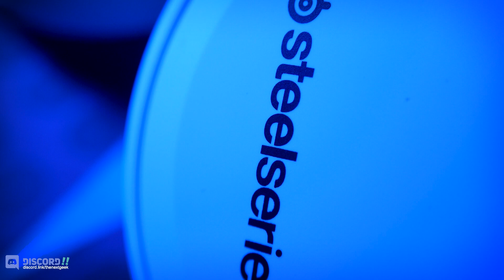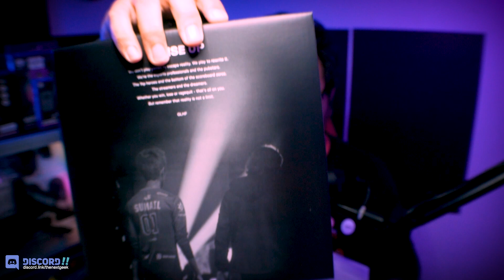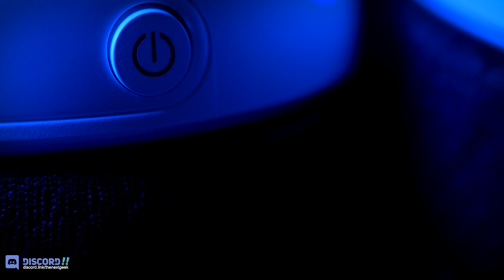Gaming Headset Paling Best - Unboxing Santai @SteelSeries Arctis 7 Wireless.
Untuk siri unboxing santai kali ini, saya akan unbox sebuah gaming headset yang sudah lama saya idamkan iaitu SteelSeries Arctis 7 Wireless. Kepada yang baru menonton siri Unboxing Santai, disini saya banyak bersembang sambil saya tunjukkan kotak, item dan juga isi kotak. Mai dengaq mai...

Ada Soalan? Jom bersembang, gaming dan chatting, jangan lupa untuk join server Discord kami disini

Your support will help us continuing producing content in our channel.

You are mostly welcome should you want us to do a product reviews as long as it is related.

Song : Streambeats by Harris Heller